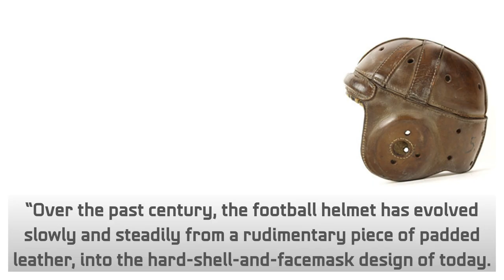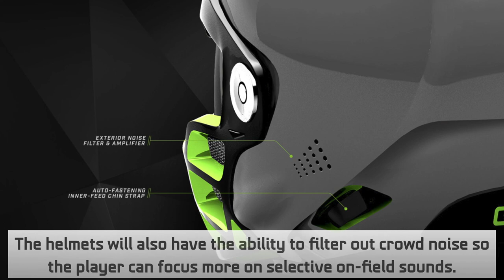The Future of Football Helmets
Some have speculated that the beautiful sport of football could be dying out due to concussions and safety concerns, but there's so much money and support of the game that we're not ready to give up on the future of football just yet!

The guys @ Gridiron Labs have given us a glimpse into what the future of the football helmet looks like... AND IT'S AWESOME!